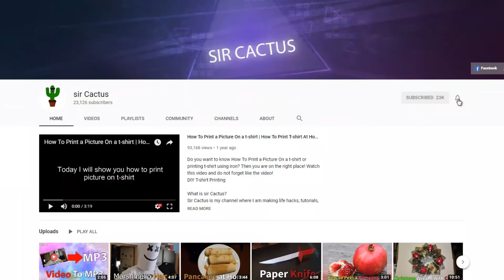How to Make Paper Laptop - DIY Paper Laptop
How to Make Paper Laptop

Do you want to know How to Make laptop With Paper? Then you are on the right place!  All laptop out of paper instructions you can see in the video and do not forget like the video!

Sir Cactus is my channel where I am making life hacks, tutorials, DIY projects to do at home,  etc.And today I will show you video DIY Paper Laptop